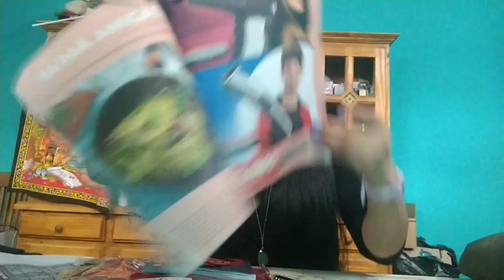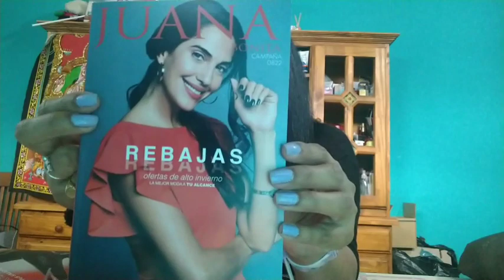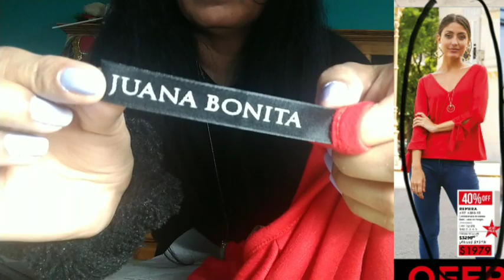unboxing juana bonita campaña6 desfiledemoda 💋